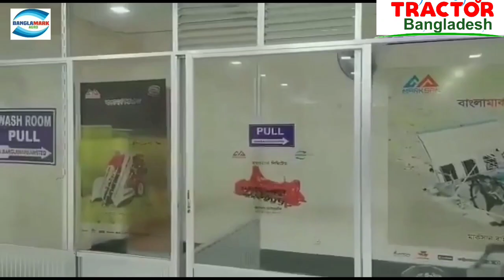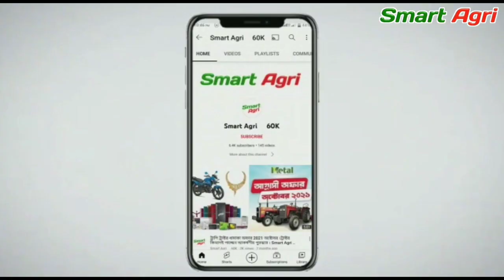মেসি ফর্গুসন ট্রাক্টরের মূল্য জানুনMassey Ferguson tractor সমস্ত মডেলের মূল্য২০২২.Tractor Bangladesh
মেসি ফর্গুসন ট্রাক্টরের মূল্য জানুন-Massey Ferguson tractor সমস্ত মডেলের মূল্য ২০২২ //  Smart Agri

সময়ের এর পরিবর্তে ট্রাক্টর এর দাম কম বেশি হতে পারে। ভিডিওটি শুধুমাত্র ইঞ্জিনের দাম বলা হয়েছে নতুন ইঞ্জিনের দাম বলা হয়েছে।

মেসি ফার্গুসন ট্রাক্টর এর সবগুলো জেলাতেই শোরুম রয়েছে।